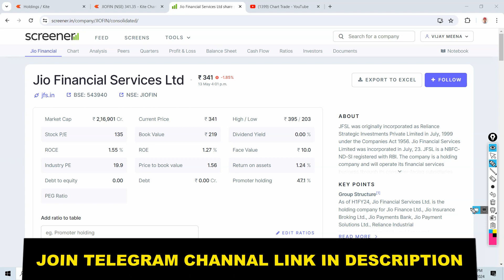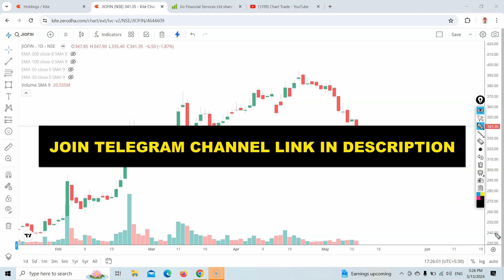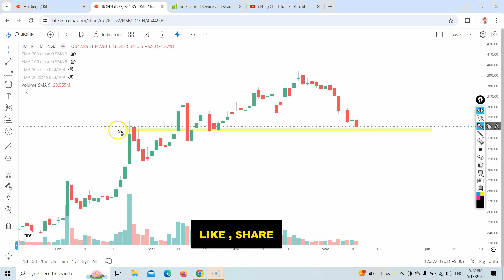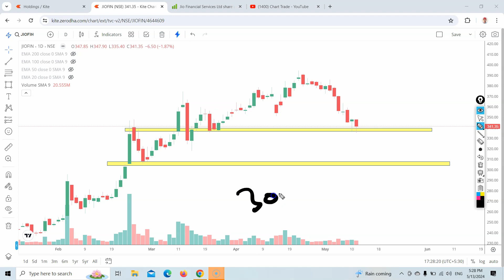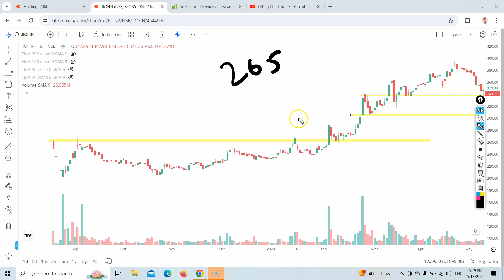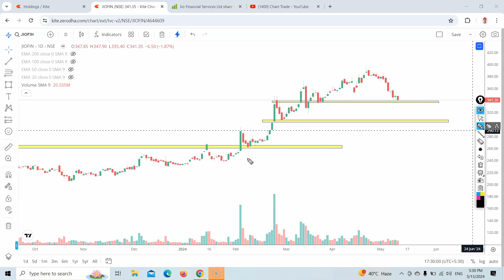Jio financial share analysis : buy कब करें / jio financial stock / chart trade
Jio financial share analysis : buy कब करें / jio financial stock / chart trade , chart trade stocks , jio stock , jio share ,